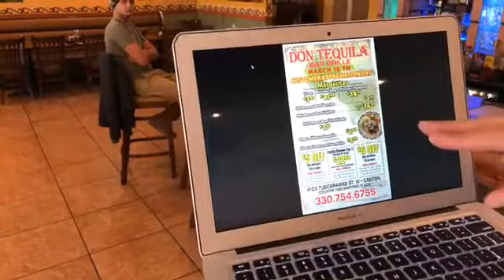Making Fajitas at Don Tequila Mexican Restaurant in Canton Ohio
Delocus.com is at Don Tequila Mexican Restaurant
4123 Tuscarawas St W, Canton, OH 44708

Delocus.com is the place to get coupons, daily specials and reviews from your favorite Ethnic restaurant.